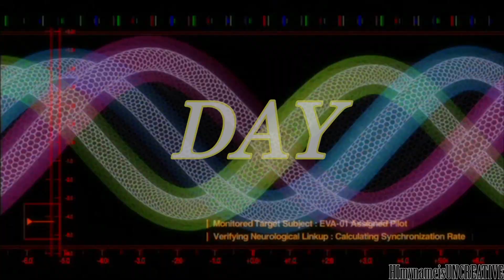Evangelion Makes The Final Decision AMV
Song: The final decision we all must take  By: Shiro Sagisu

FINALLY, I finished this AMV. So sorry it took me forever to do, hope you like it. Aslo as some of you know I will be taking a break from making videos for a while so there won't be another Evangelion AMV for about 3-4 months from now but the next one I do will be Komm susser todd.